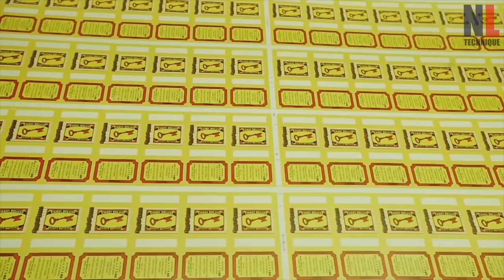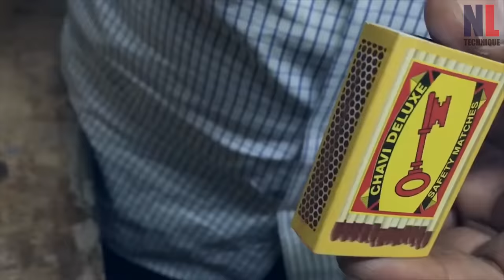Amazing Matches Production Process - Inside India Match Factory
Amazing matches production process with modern machines - Inside India match mega factory.